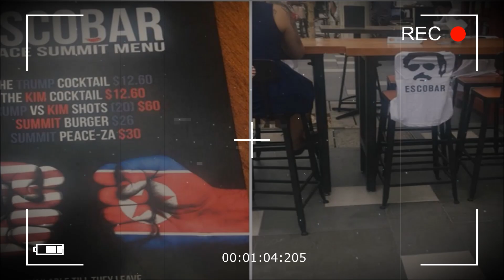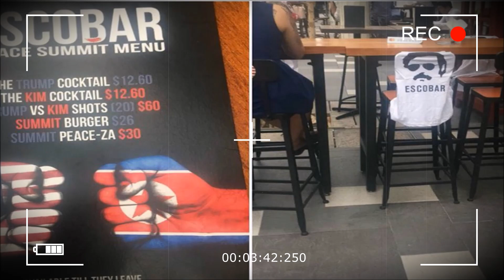¿Sabias que en Singapur hay un Restaurant muy particular? [Sobre PABLO ESCOBAR] ▶▶